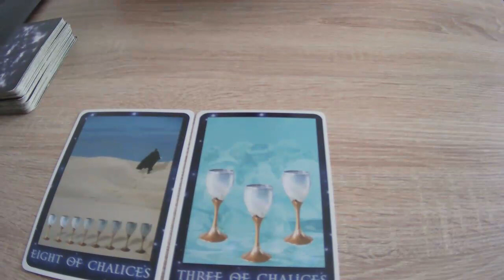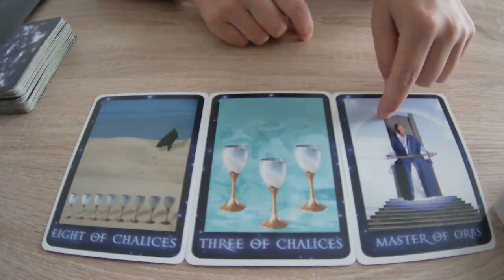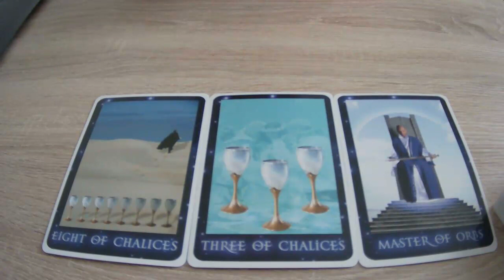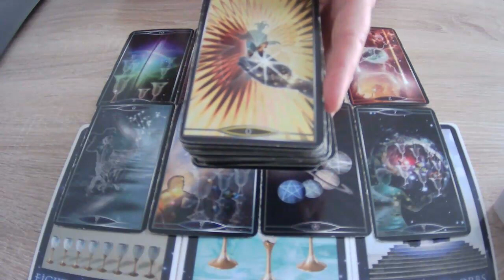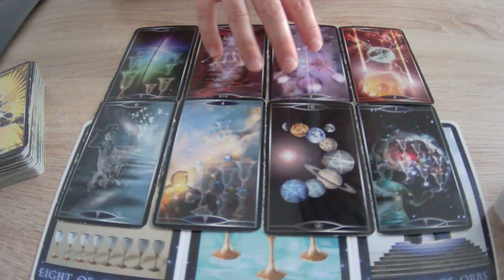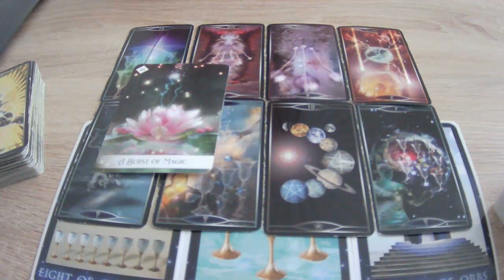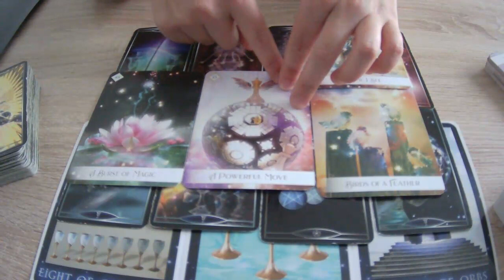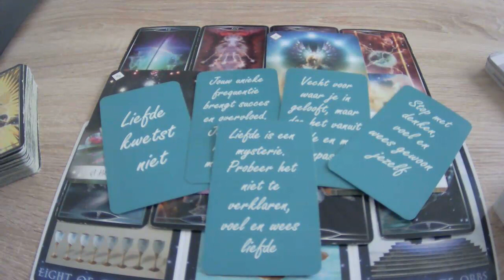READING ✨TWEELINGVLAMMEN in scheiding zonder communicatie